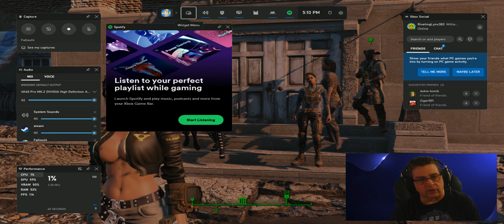Fallout 4 PC Adventures with Amber Episode 4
Please join Amber & Her NPC companions on their adventures throughout the Commonwealth.